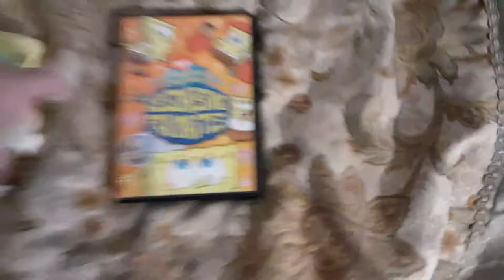Spongebob Watches The NF Logo V2